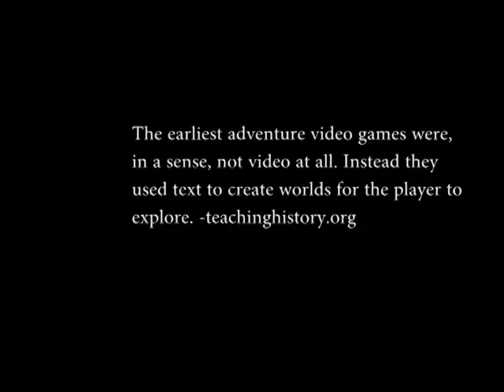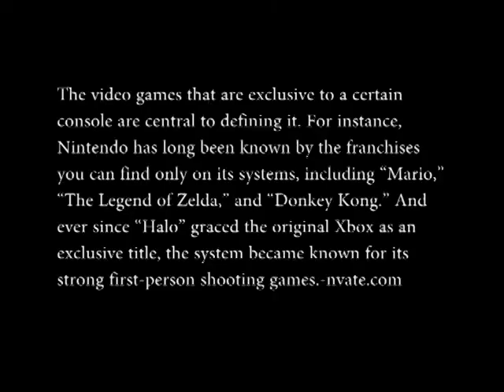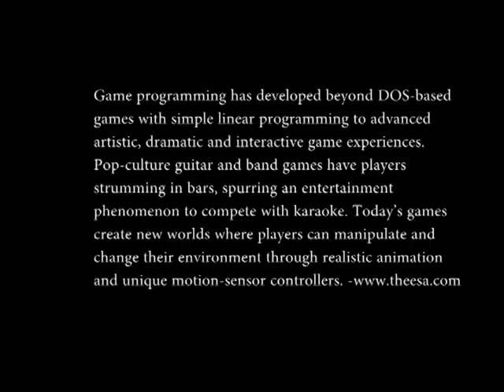video game documentary